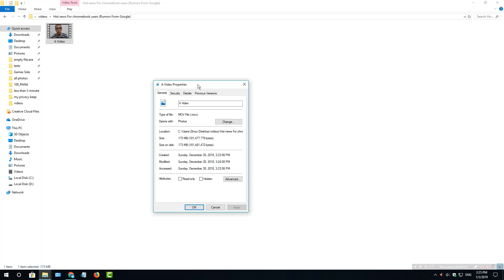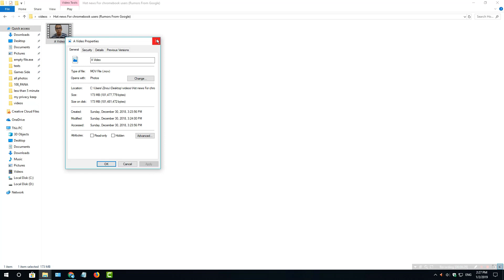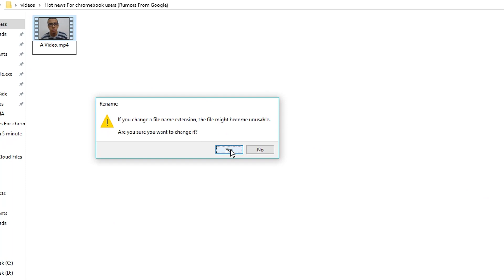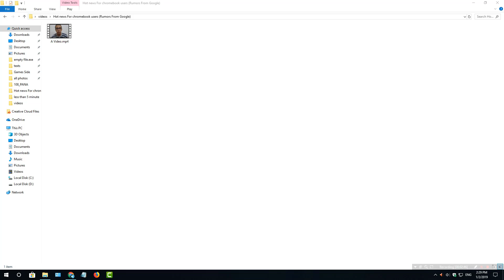how To Convert Mov to mp4 in Second!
how To Convert MOV to mp4 in Seconds is Actually Working Method Without any Programs, But in this Video, I Used Windows 10 To Do this Operation, but if you already know how to see "filename Extension" in Files You will be Okay Anyway, after that Converting MOV to mp4 Is Super Easy And Fast!